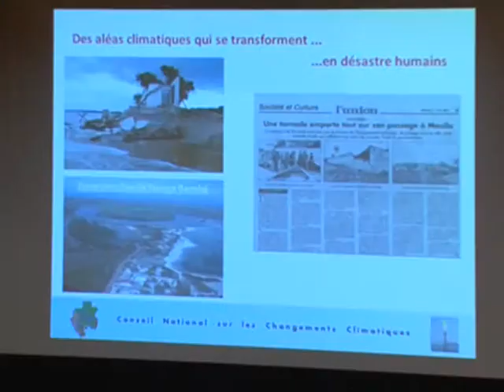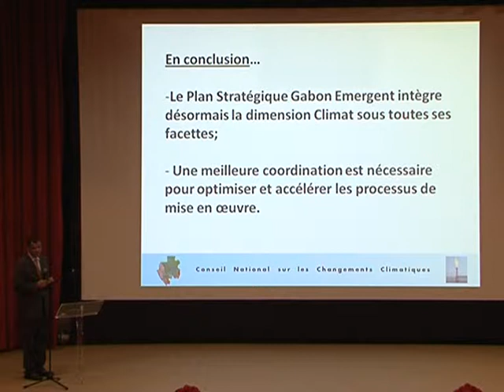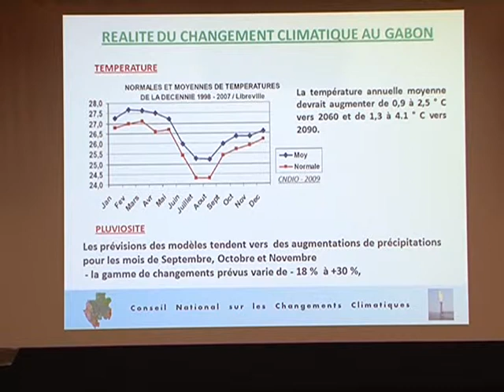Le Président gabonais présent lors de la 3ème réunion du Conseil Climat - partie une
Gabon : Ali Bongo Ondimba intervient lors de la 3ème réunion du Conseil national sur les changements climatiques - partie une